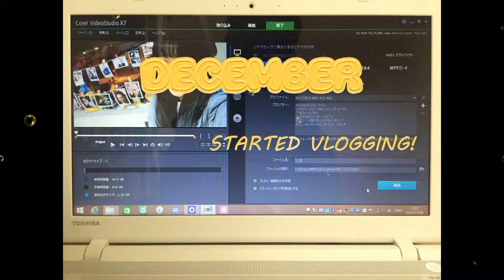MY 2015 LOOK BACK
I choose these 12 pictures representing my 2015.  (づ￣3￣)づ╭❤～Of course Life is More awesome than pics. Happy new year!